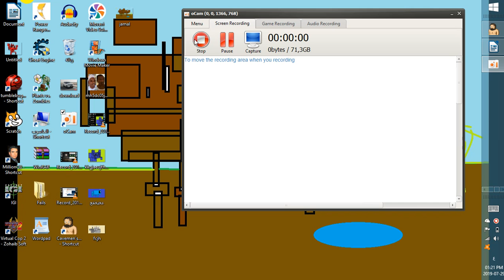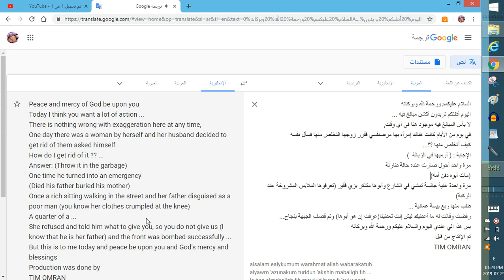نكت مضحكة قليلاً وليس كثيراً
السلام عليكمم ورحمة الله وبركاته
اليوم أظنكم تريدون أكشن مبالغ فيه ...
لا بأس المبالغ فيه موجود هنا في أي وقت
في يوم من الأيام كانت هناك إمراه بها مرضنفسي فقرر زوجها التخلص منها فسأل نفسه
كيف أتخلص منها ؟؟...
الإجابة : ( أرميها في الزبالة  )
مرة واحد أحول صارت عنده حالة طارئة
(مات أبوه دفن أمه)
مرة واحدة غنية جالسة تمشي في الشارع وأبوها متنكر بزي فقير (تعرفوها الملابس المشروخة عند الركبة)
طلب منها ربع بيسة عمانية طبغاً لأني عماني...
رفضت وقالت له ما أعطيك ليش إنت تعطينا(عرفت إن هو أبوها) وتم قصف الجبهة بنجاح...
بس هذا الي عندي اليوم والسلام عليكم ورحمة الله وبركاته
تم الإنتاج من قبل
TIM OMRAN